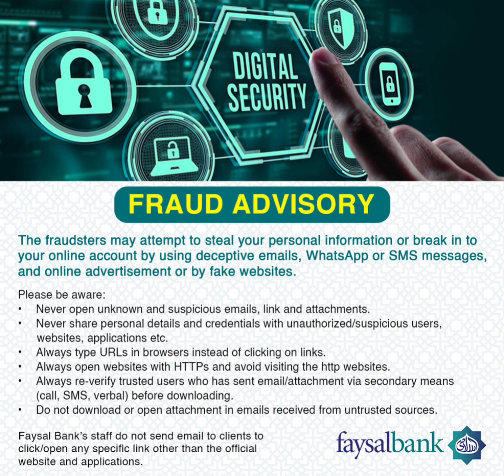Banking Fraud Advisory